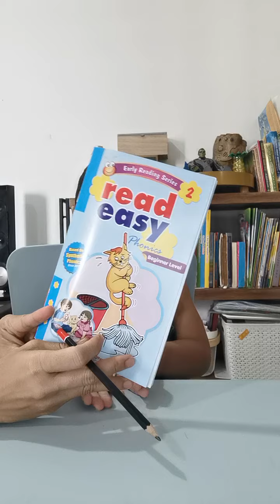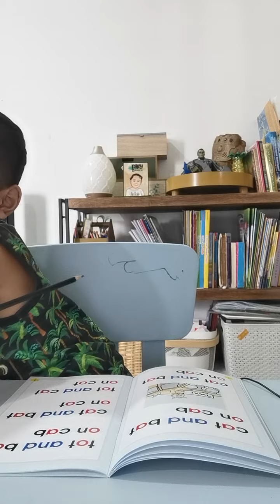Read Easy (Book 2/8)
Dary balajar baca buku English.